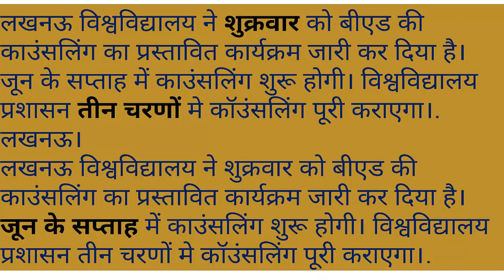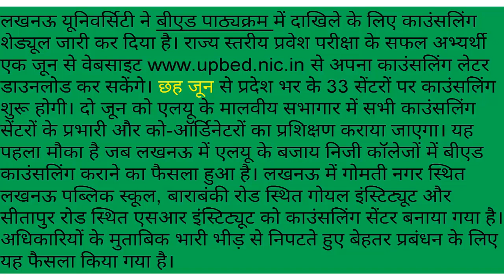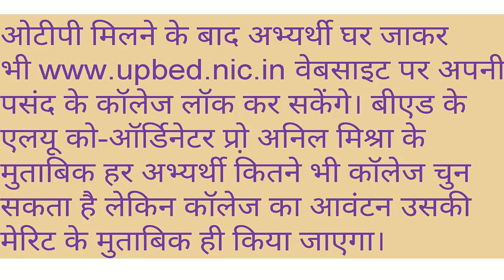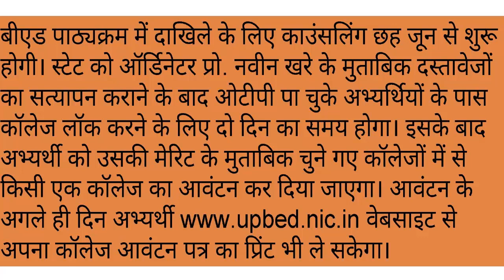UP BEd 2018 Counselling Date Schedule Process, UP BEd Counselling Letter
UP BEd 2018 Counselling Date Schedule Process, UP BEd Counselling Letter, UP BEd counseling Lucknow university.